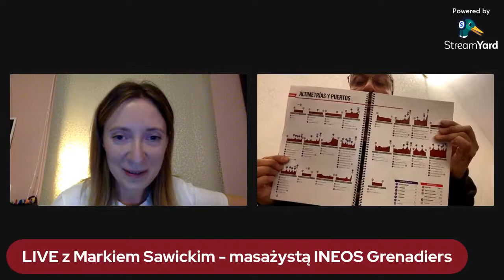LIVE z Markiem Sawickim - masażystą Richarda Carapaza !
Zapraszamy na LIVE z Markiem Sawickim - masażystą w drużynie INEOS Grenadiers, który opiekuje się mięśniami mistrza olimpijskiego Richarda Carapaza. Do zobaczenia w piątek 23 września o godz. 20:00!